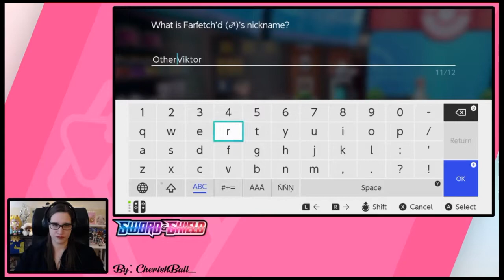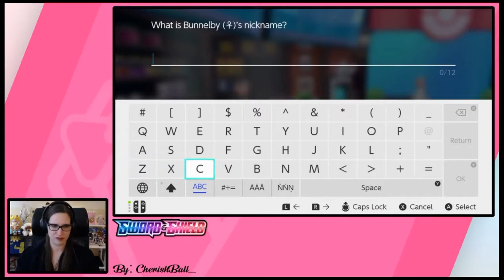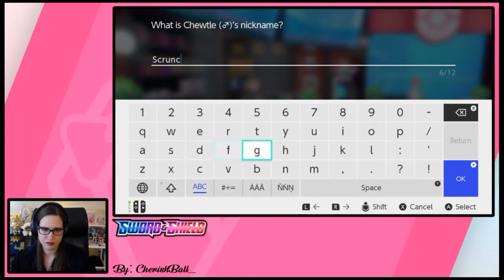Pokemon Sword - He Is The President - Episode 22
Let's Play Pokemon Sword

Twitch Playthough of Pokemon Sword.  Chat helps out (sometimes) and we name the Pokemon together.